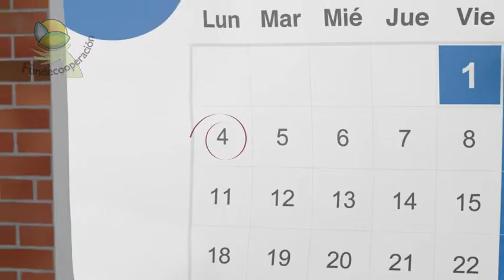¿Por qué se debe pagar a tiempo?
Promocionar una cultura de pago le puede traer muchos beneficios. Conozca más en este video y ponga en práctica estos consejos.

¡Le aseguramos que no se arrepentirá!

Crédito a su Medida
Una opción amiga para su crecimiento